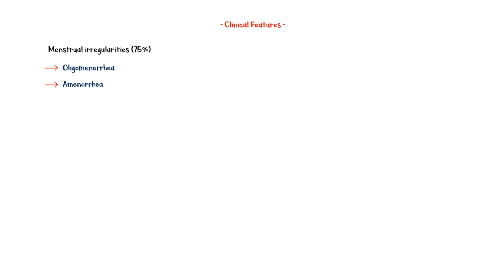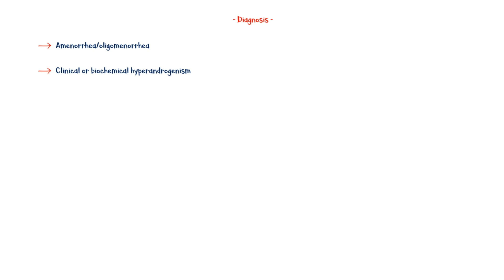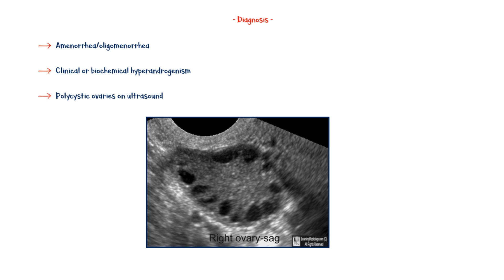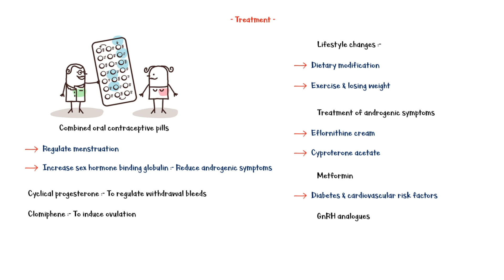Polycystic Ovarian Syndrome (PCOS) - Causes, Signs & Symptoms, Diagnosis & Treatment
Polycystic ovarian syndrome is a syndrome of ovarian dysfunction, with associated hyperandrogenism, and polycystic ovary morphology. It affects around 5 to 10% women of reproductive age. Polycystic ovarian syndrome is an incidental finding on ultrasound scans in about 25% of women. However, only a small number of them develop the full-blown syndrome.